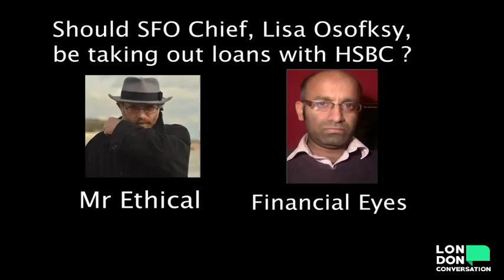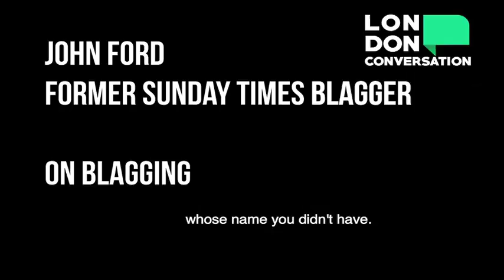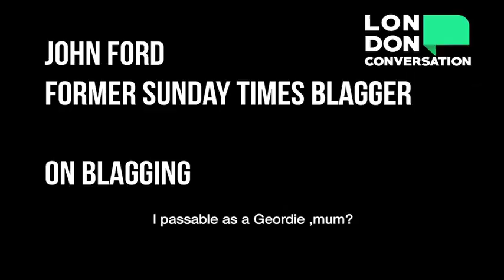Copy of SFO Chief Lisa Osofsky HSBC Mortgage & Leveson2 Judicial Review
Mr Ethical & John Ford Blagger join Financial Eyes to discuss HSBC corruption at the top of the Serious Fraud Office and the way Rupert Murdoch's crimes are ultimately rewarded by the DUP & the Conservative Party.